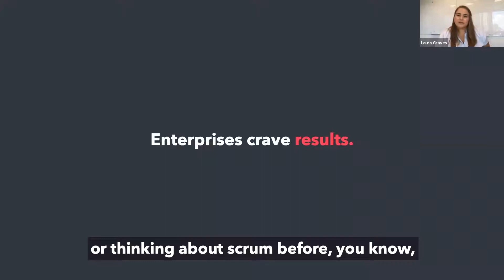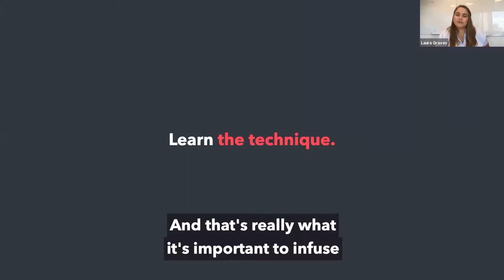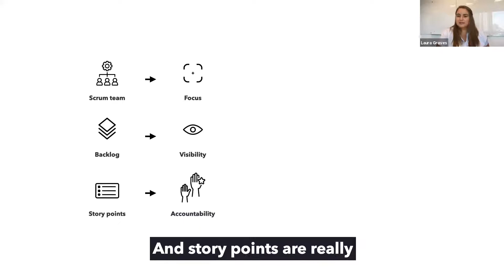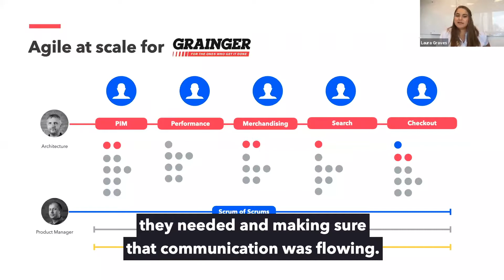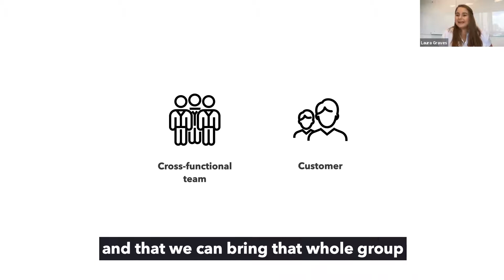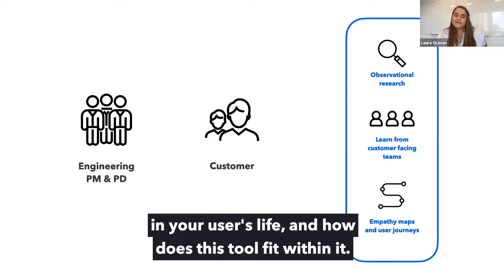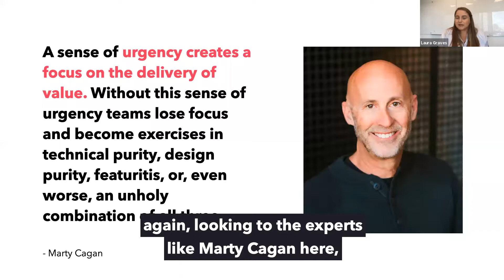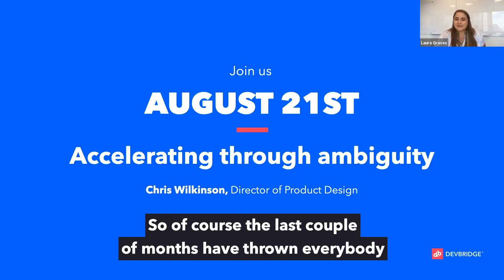Full Stack Friday | Scrum isn't the secret ingredient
This talk will cover ways teams can focus on delivering results by leveraging scrum techniques while also embracing empathy, urgency, and user experience to deliver measurable outcomes.